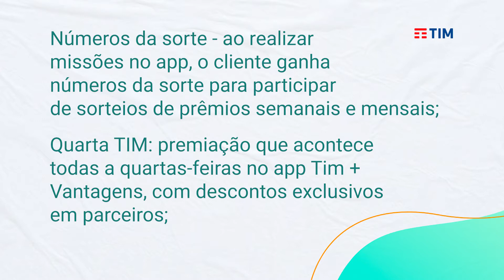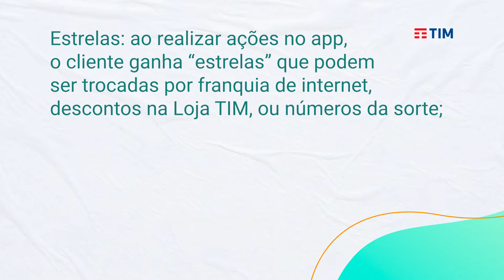TIM + VANTAGENS | Como funciona?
Você já ouviu falar do TIM + Vantagens? 📱🏆

Esse é o programa de benefícios da TIM!

Nesse vídeo o Melhor Plano te explica como o TIM + Vantagens funciona, benefícios e quais clientes podem participar!

Índice:
00:00 Introdução
00:56 Como o TIM + Vantagens funciona?
01:10 Quais os prêmios do TIM + Vantagens?
02:14 Categorias TIM + Vantagens
03:09 Como participar do TIM + Vantagens?